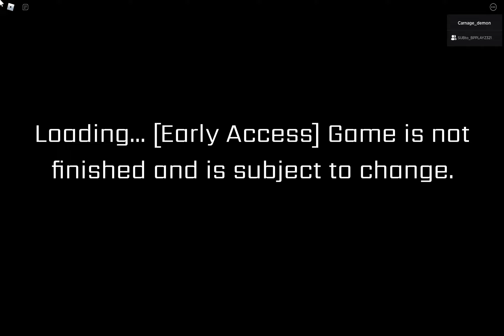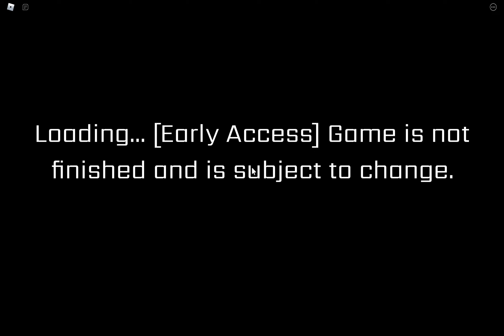5 nights at Fredy's security breach